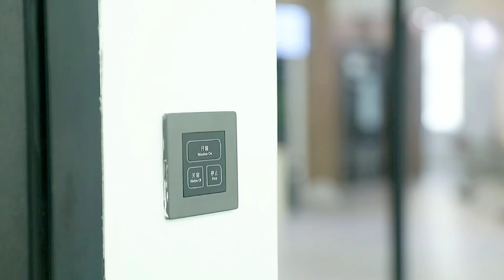Outward opening window with automatic opener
Window type: Awning windows, Hopper windows, Casement windows.
The maximum dimension of windows: 750*1800mm
Control system: 1 to many , 1 to 1 ,remote control ,app control ,wall switch.